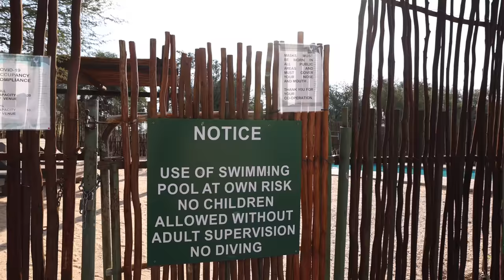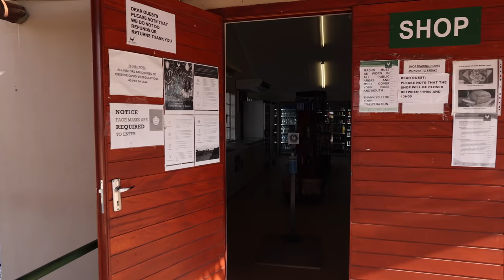Mata Mata Rest Camp in the Kgalagadi Transfrontier Park by SANParks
Mata Mata rest camp in the Kgalagadi Transfrontier Park is on the Namibian border on the western boundary of the SANParks reserve. It's my personal favourite overlanding destination, smaller than the other 2 main rest camps and more intimate. There is just such a nice "vibe" every time we visit as this review shows.

We've always had great game viewing along the Auob River, especially lions, and this time we were rewarded with a sighting of a female leopard who goes by the name of Itumeleng (which means Joy in the Tswana language). It's always special seeing a leopard, but seeing one so close to the road, low down in a tree and whose name you know, is that much more special.

If you are heading to the Kgalagadi, I definitely recommend staying at Mata Mata Rest Camp, it won't disappoint. Great staff, well maintained and clean, a great job by SANParks.

"Live your adventure"
I’m Chris Corbet, an overlanding & road trip fanatic, videographer & photographer who's passionate about nature and wildlife conservation. After many years working in the digital marketing space I decided that corporate life wasn’t for me, sold my business and adopted the road tripping life.

I'm currently embarked on a 2 year long mission, Project #60460, to visit 60 of the most unique places in southern and east Africa to mark my 60th year on this, the only planet that we have. The journey is in support of 3 of Africa's big cats: the Lion, Leopard & Cheetah. I'll be sharing the adventure with weekly videos and daily updates in stories, the community tab and shorts.

Join me on this epic overland road trip and help support these incredible predators.

Kangela: to search / to look for / to seek
"Live each day as if it’s your last, because someday it will be!" ~ Muhammad Ali